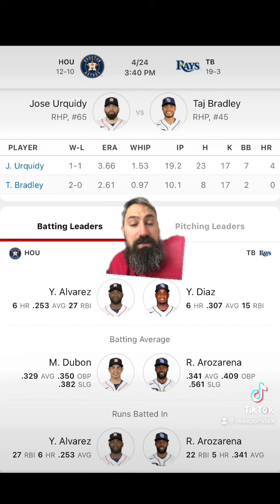Tampa Bay Rays VS Houston Astros 4/24 FREE MLB Sports Betting Info & My Pick/Prediction